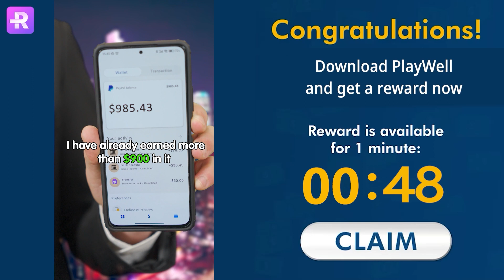PlayWell - Play your favorite games & earn rewards!